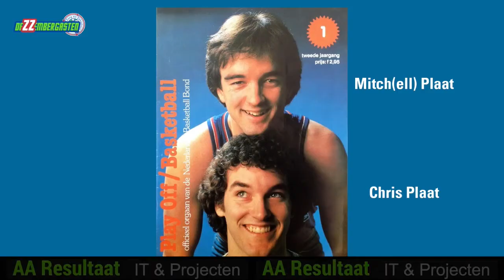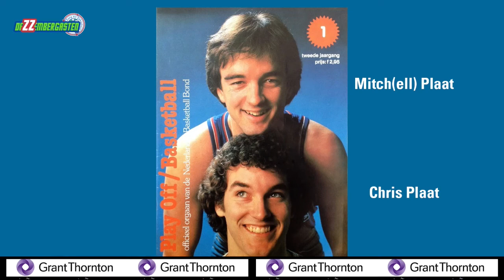DeZZembergasten van Zorg en Zekerheid Leiden (17 dec. 2020) - edit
Interviews met voorzitter Marcel Verburg en hoofdcoach Geert Hammink van Zorg en Zekerheid Leiden, en met DBL-voorzitter Ramses Braakman.
Interviewer: Arie in 't Veld